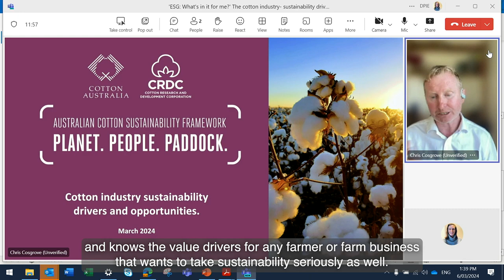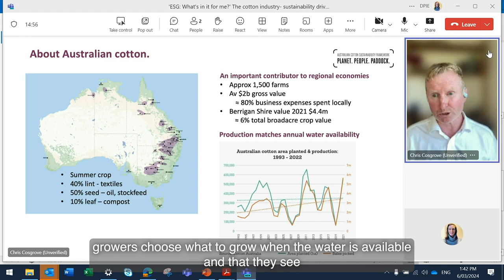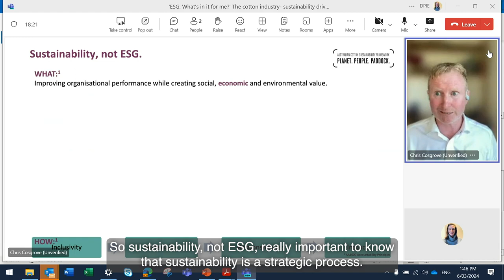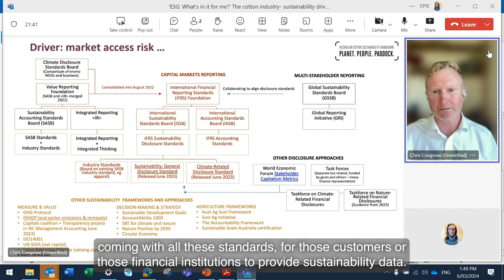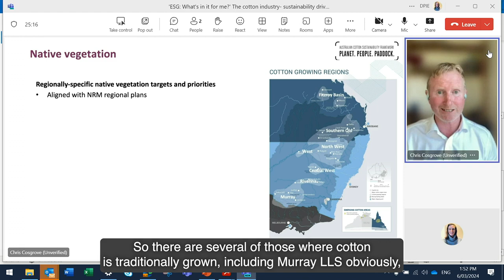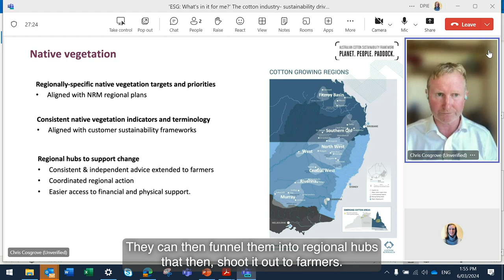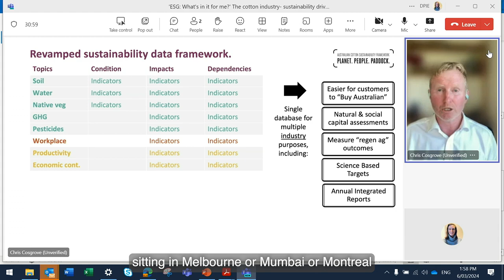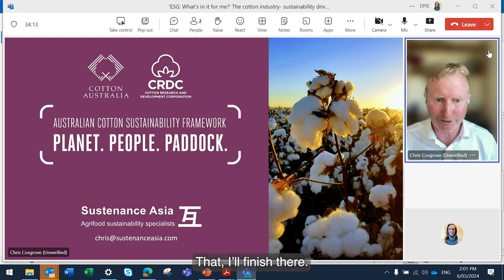ESG: What’s in it for me? Conference “ESG sustainability drivers & opportunities” by Chris Cosgrove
Chris Cosgrove (Sustenance Asia)- The cotton industry- sustainability drivers and opportunities: Chris is an Agriculture Sustainability Consultant and emphasised the correlations between sustainability and increased market access, management of risk and opportunity and improved productivity. He is keen for farmers to think more about sustainability as a strategic process, prioritising the important areas of impact & responding to them, then measuring the impact had and providing feedback back to stakeholders (consumers/ investors, government, community members etc).